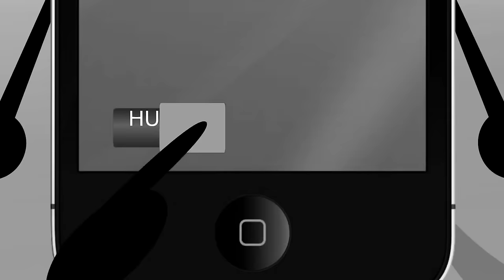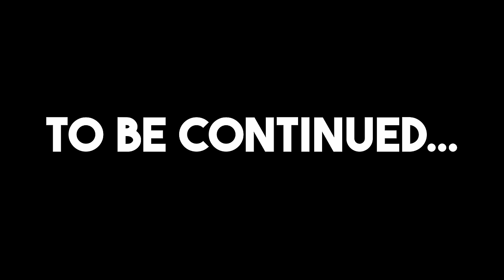"A Jury of Your Fears" | Inanimate Insanity S3E18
The Inanimate Insanity Season 3: Invitational finale begins! Balloon, Cabby, and Silver Spoon are our final three! Watch as they come face-to-face with a jury of former contestants to make their arguments for why they deserve to win the game. And all will go according to plan.

Series directed by Adam Katz, Brian Koch, and Justin Chapman.